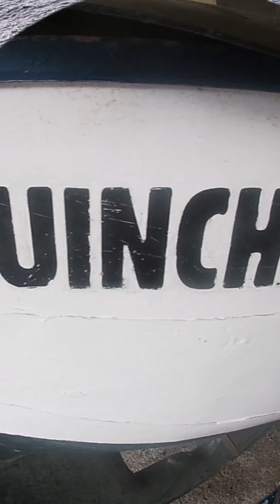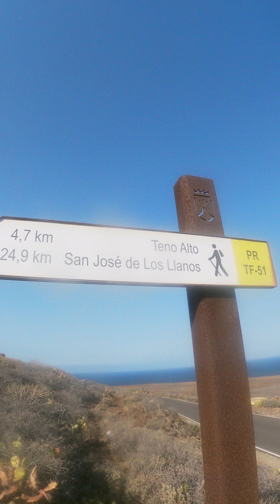punta teno amaneciendo